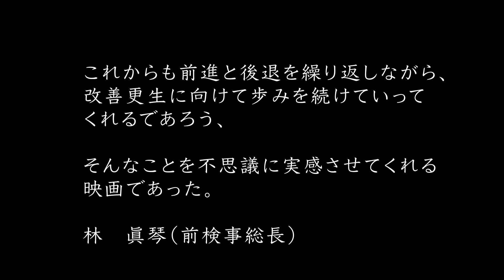『過去負う者』ティザー予告②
『過去負う者』
2023年10月7日(土)よりポレポレ東中野ほか全国順次公開